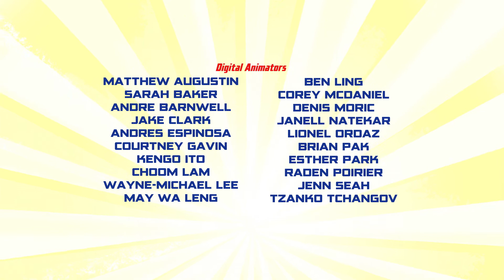Le repaire secret des super-méchants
Naissance de la Ligue du Mal. Lex Luthor présente au Joker les nouveaux membres du gang, et décide de créer la Ligue du Mal.